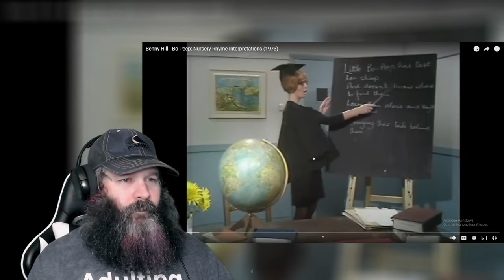American Reacts to Benny Hill Bo Peep Nursery Rhyme Interpretations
In this video I react to Benny Hill's Bo Peep Nursery Rhyme Interpretations

If You Want to Send Mail:
Alan Simmons

American Reacts to Benny Hill Bo Peep Nursery Rhyme Interpretations, benny hill bo peep nursery rhyme interpretations, benny hill, benny hill show, british comedy, british, comedy, nursery rhymes, bo peep, sketch comedy, American Reacts, The Eclectic Beard, reaction channel, reactions,